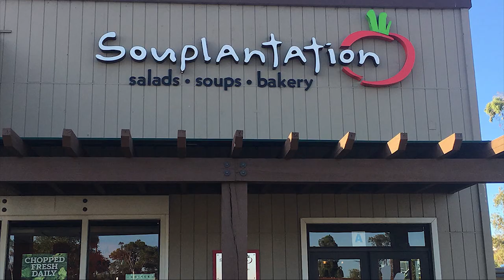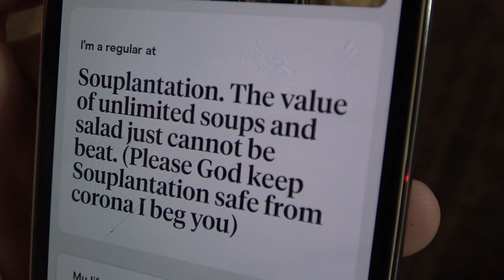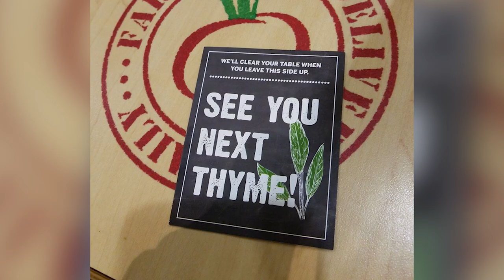Souplantation is Gone! Please God Don't Do this (Memorial and remembrance)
Greg's favorite restaurant Souplantation announced they are never opening again. This is the worst thing that could have happened. It is terrible. Why God, WHY Please you don't have to do this.

Souplantation had the best soup and salad and everything they had was delicious.  Chicken noodle soup, cookie bars, blue cheese dressing, the NOODLES.

dONT do this; thanks a lot libtards with your STUPID SOCIAL DISTANCING